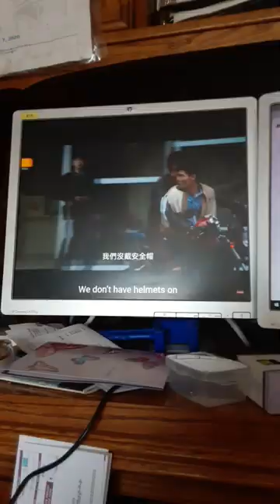historytrapped taiwanesedrama taiwanesebl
DRAMA: HISTORY TRAPPED (2019)

DIRECTOR: Lee Ching Jung

SCREENWRITER: Lin Pei Yu

STARRING: Jake Hsu, Chris Wu, Andy Bian, Jack, Kenny Chen, Diane Lin, Stanley Mei, Chen Chia Kuei, Zhang Guang Chen, Sphinx Ding, Amy Yen, Kass Tsai, Ethan Liu, Ethan Lo, Oscar Chiu, Liang Ru Xuan, Masuyama Yuki

GENRES: ACTION, THRILLER, MYSTERY, ROAMANCE

SONG: THE HEART WON'T LIE

ARTIST: VINCE GILL - REBA MCENTIRE

ALBUM: IT'S YOUR CALL

GENRE: COUNTRY